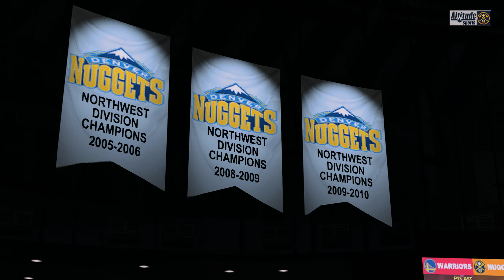WARRIORS at NUGGETS | FULL GAME SIMULATION | NBA 2K24 ULTRA REALISTIC GRAPHICS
PLEASE READ!!!
Mods used in this video:
Court Lighting: 28CM x Sportshub
Global: Sportshub
Reshade: K4RL (exclusive)
Net Mod: Psamyou'll V2 *works on 2K23 (download it on 2kspecialist or shuajota)

This is NBA 2K23 (PC) with mods making the game look realistic!
(K4RL Mix Sliders CPU vs CPU Gameplay)

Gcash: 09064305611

NBA
NBA Today
NBA Basketball
NBA Highlights
NBA Live Today
NBA2K24
NBA2K24 Gameplay
NBA2K24 PC
NBA2K24 XBOX
NBA 2K24
NBA Highlights
NBA Replay
K4RL NBA 2K
K4RL NBA
K4RL
Atlanta Hawks
Boston Celtics
Brooklyn Nets
Charlotte Hornets
Chicago Bulls
Cleveland Cavaliers
Dallas Mavericks
Denver Nuggets
Detroit Pistons
Golden State Warriors
Houston Rockets
Indiana Pacers
Memphis Grizzlies
Miami Heat
Milwaukee Bucks
Minnesota Timberwolves
Orlando Magic
Philadelphia 76ers
Phoenix Suns
Portland Trail Blazers
Sacramento Kings
San Antonio Spurs
Toronto Raptors
Utah Jazz
Washington Wizards
Golden State Warriors vs Denver Nuggets
Denver Nuggets vs Golden State Warriors
Warriors vs Nuggets
Nuggets vs Warriors
Warriors at Nuggets
Nuggets
Warriors
Stephen Curry
Chris Paul
Klay Thompson
Draymond Green
Denver Nuggets
Nikola Jokic
Aaron Gordon
Jamal Murray